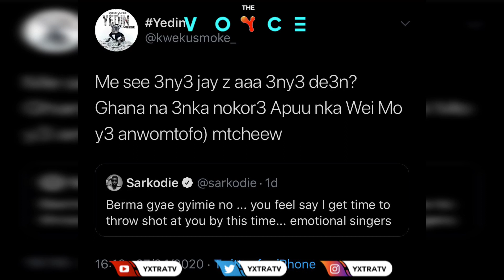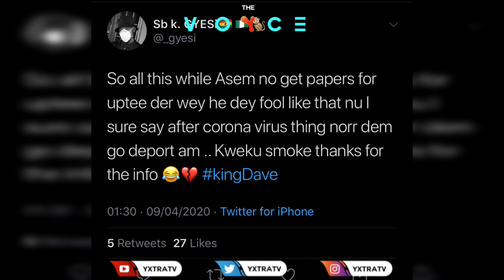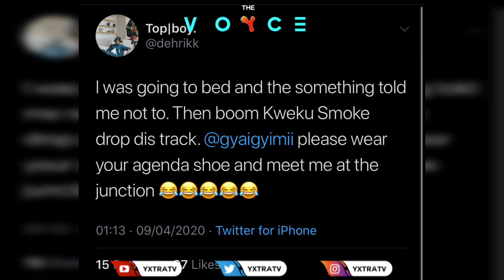Kweku Smoke diss Asem, ShattaWale & Ball J in King Dave song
The VOYCE brings to you entertainment news concerning KwekuSmoke as he joins the ongoing BEEF in the Ghanaian Music Industry surrounding his boss Sarkodie. Releasing a hot freestyle dubbed KingDave firing shots at Asem ShattaWale and Ball J. Enjoy